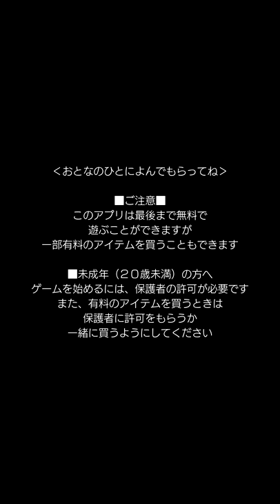D×2 真・女神転生 リベレーションpart1 サービス開始！